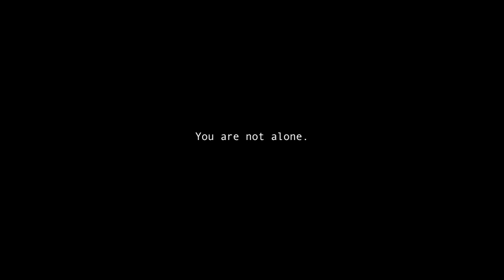Depression PSA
A PSA about depression for short-form media class.

Thanks to Ashley Banbury and Justin Beaupre for acting, and special thanks to James Weekes for composing a beautiful piece of music especially for this film.

Written/Directed/Edited by Kayla Hoglander